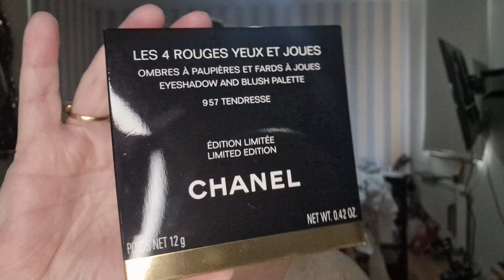Nieuwe Chanel proberen voorjaars collectie